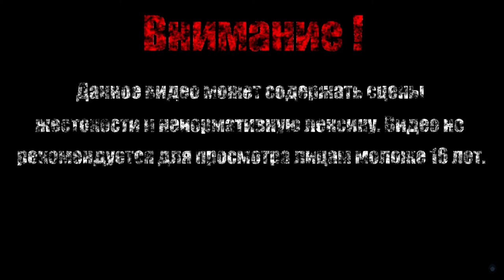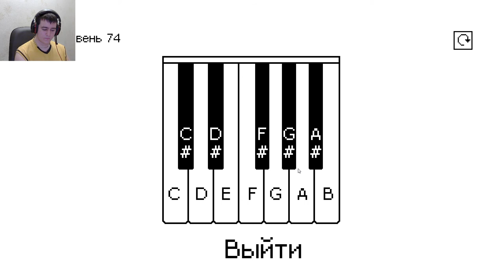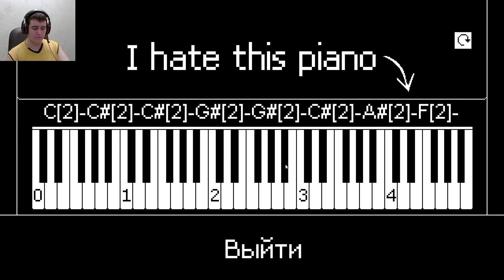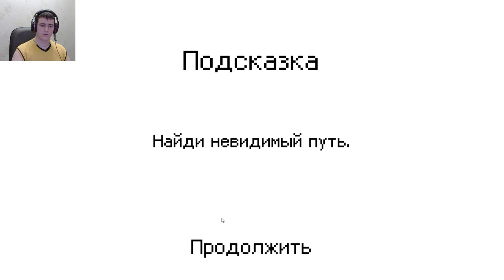ПРИХОД ОТ ГРИБОВ【I hate this game】#3